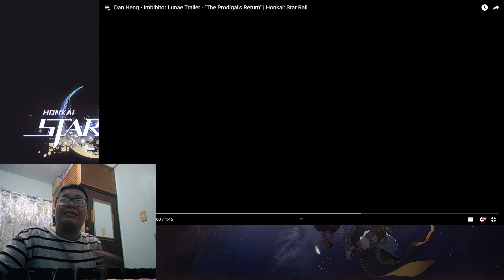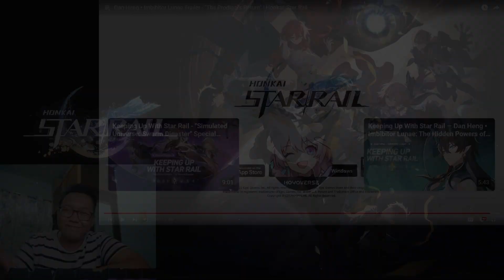Reacting to Dan Heng: Imbibitor Lunae Trailer | "The Prodigal's Return" | Part 13 | Honkai Star Rail